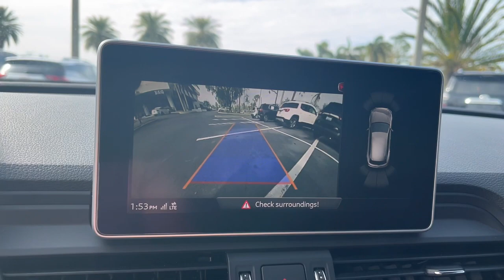2018 Audi SQ5 Cape Coral, Estero, Bonita Springs, Naples, Fort Myers U18270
Used 2018 Audi SQ5 3.0T Prestige available in Fort Meyers, Florida at Dixie Buick, GMC.  Servicing the Cape Coral, Estero, Bonita Springs, Naples, Fort Myers, FL area.

NO DEALER FEE ONE OWNER CLEAN CAR FAX/ NO ACCIDENTS BLUETOOTH/ HANDS FREE CELL PHONE REAR BACK UP CAMERA ABS brakes Alloy wheels Compass Electronic Stability Control Front dual zone A/C Heated door mirrors Heated front seats Heated Front Sport Seats Illuminated entry Low tire pressure warning Power Liftgate Power moonroof Remote keyless entry Traction control. 2018 Audi SQ5 3.0T Prestige quattro 3.0L TFSI quattro 8-Speed Automatic with Tiptronic BluebrbrRecent Arrival! Odometer is 3176 miles below market average!brbrWe have been serving the community since 1934! We have a well trained award winning sales and service team ready to make your experience a great one! Well stocked inventory of both New and quality Preowned Cars Trucks and SUVs Certified Technicians in an up to date service facility We know your time is valuable. We are sure you will find our site a fast and convenient way to research and find a vehicle thats right for you.